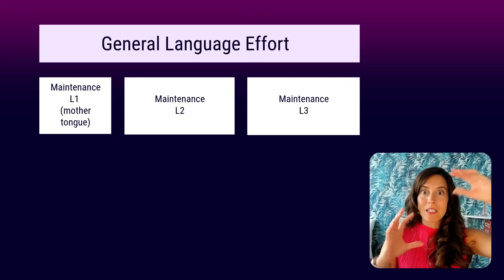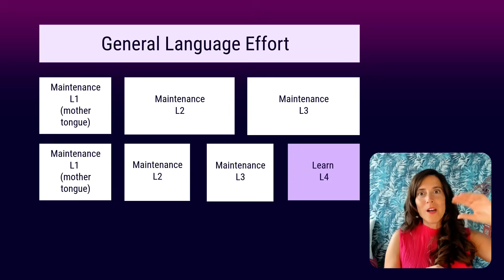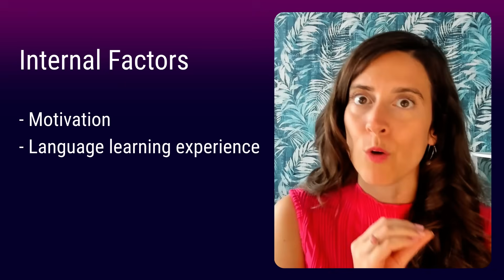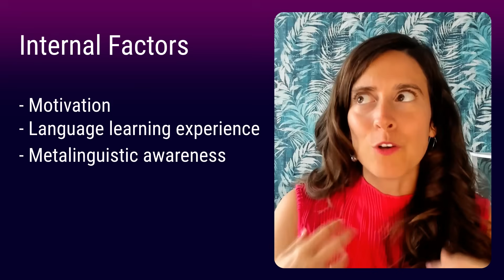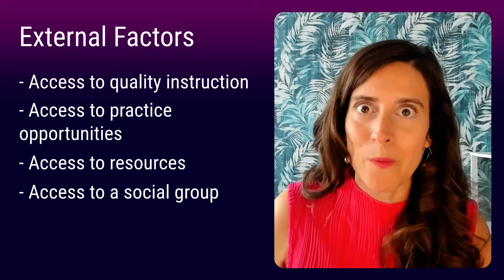Should you learn two languages at the same time? (scientific explanation + factors to consider)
👉 Join my FREE WhatsApp Channel - for insights and priority access to new tools:

👉 Grab my FREE 3-Stage Fluency Tracker to start making real progress towards fluency

👉 Grab my FREE Plateau Diagnosis Matrix to identify what’s blocking your progress

Thinking about learning two languages at the same time? 🤔

In the first part of this video, we look at what research in multilingualism actually says about juggling multiple languages - and whether it’s a smart move for your brain and goals.

In the second part, we cover the three key factors that you need to consider before making a decision and that will likely determine your success. Before you risk burning out, mixing languages or losing progress, make sure you understand what you're really signing up for!

Key moments:
00:00 - Intro: Is it a good idea to learn two languages at once?
02:14 - What multilingualism research says
06:49 - Factor #1
08:49 - Factor #2
12:14 - Factor #3
17:07 - Conclusion: Should you learn multiple languages?

👋 I am Dr Esther Gutierrez Eugenio, PhD in Language Education.

I have studied 9 languages throughout my life and spent 20+ years researching how the brain learns and uses languages.

I have also
👉 worked as a language teacher for 10+ years
👉 trained as a translator and conference interpreter
👉 led international teams at the UN, P&G and the University of Cambridge.

Now I am sharing everything I’ve learnt to help you discover how your unique brain learns languages - so you can finally reach your goal of becoming fluent in any foreign language. 😉